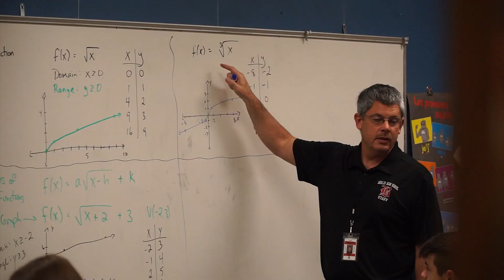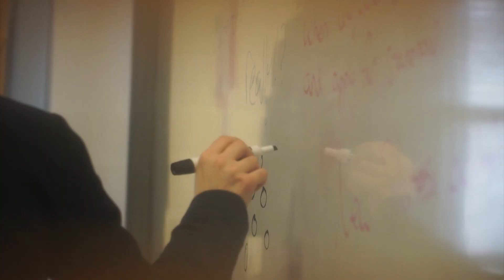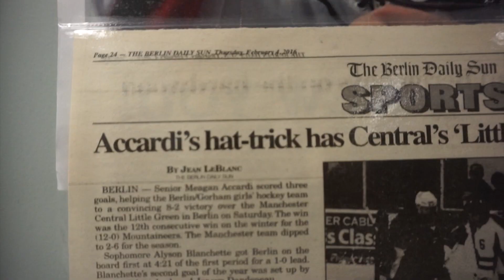Berlin, New Hampshire, Middle/High School - The Leader Within